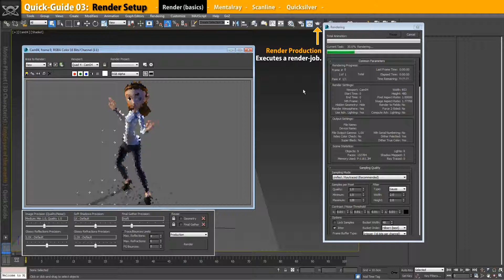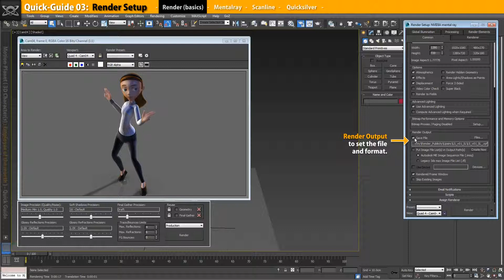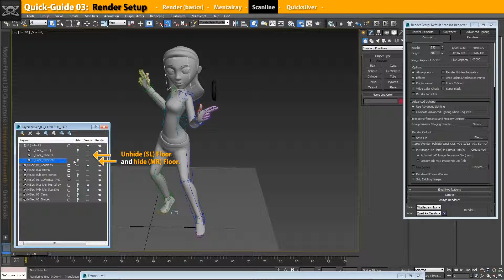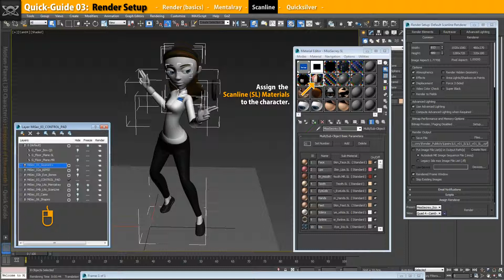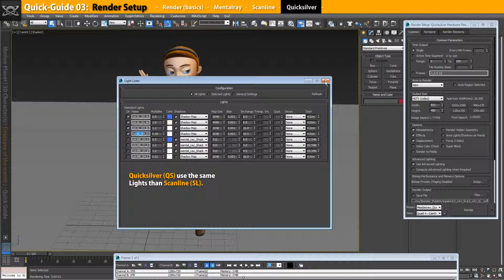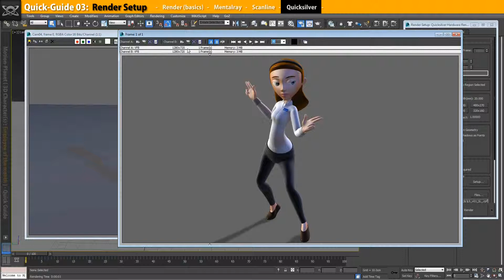03 RENDER Presets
Using Render Presets:
- Render (basics).
- Presets:
Materials and Lights for Mental Ray, Scanline and Quicksilver.